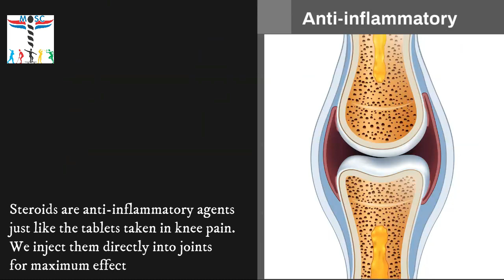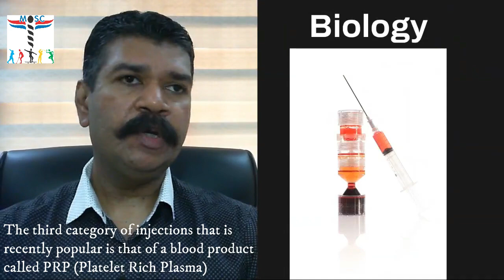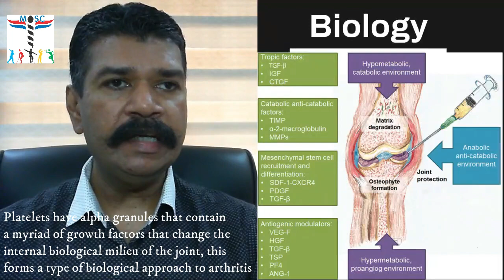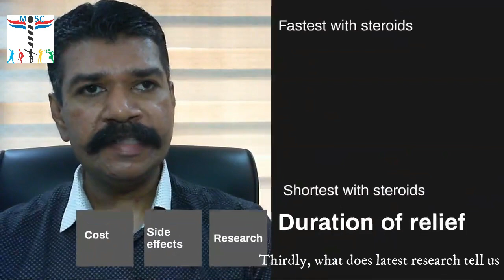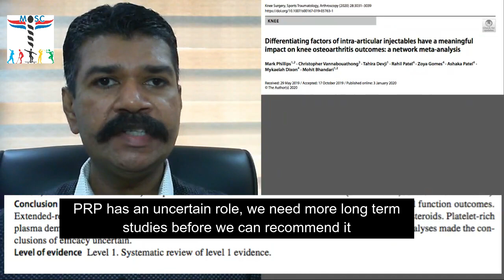Injections for knee OA video 1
A short description of the three broadly used types of injections used for treating knee arthritis. The first video in this three video series.